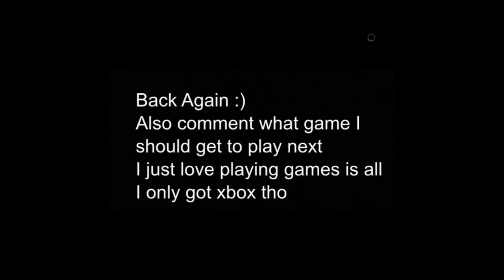THIS IS THE WORST DOCTOR EVER!!! Little nightmares 2 Ep5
nice Apologies on the delay, I have failed you guys but I got you on the next one, Me and Sis had to go to the doc this episode and as you can see it didn't go too well. for the doc at least but thats okay because he didn't even do much doctoring anyway.